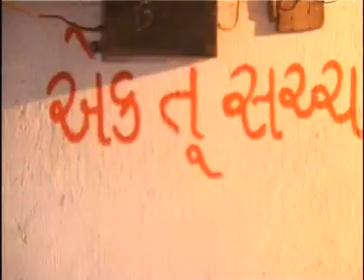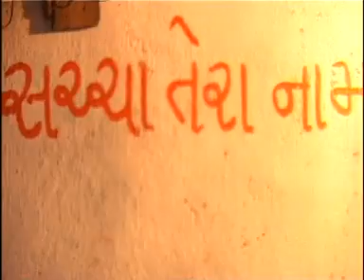जब तक रहो गुरु के साथ करो साधना और उपवास|| प्रवचन|| एक तू सच्चा तेरा नाम